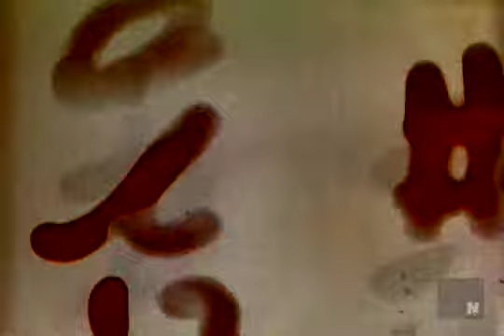7 Things: Spock on Spock -- video.NEWSWEEK.com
5/7/09: In their first video interview together, Leonard Nimoy and Zachary Quinto break down their 'fascinating' character's iconic ears, famous greeting and infamous fans